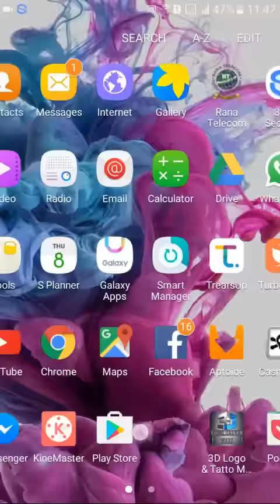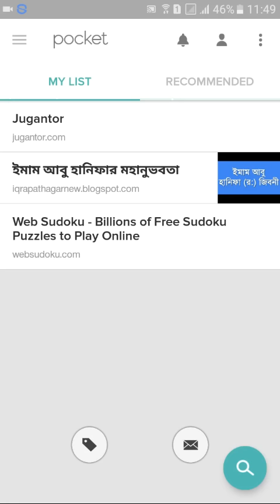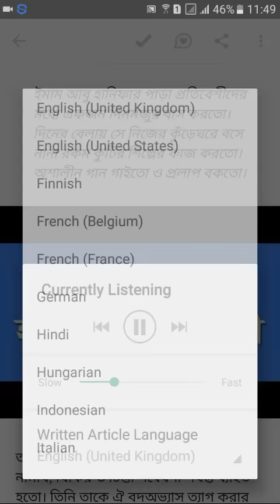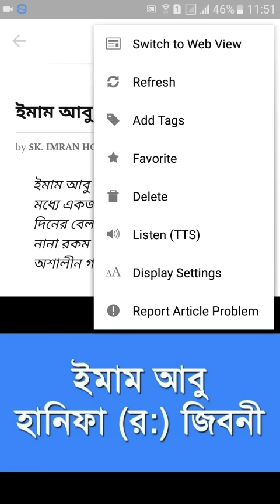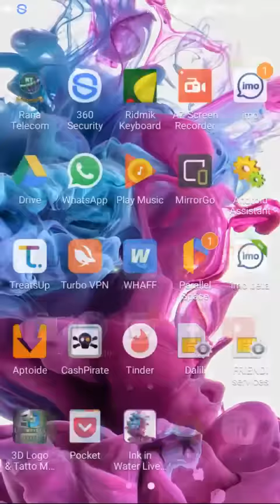বাড়ী থেকে সব কাজের লোক বিদায় করে দিন। এবার আপনার সব কাজ করে দেবে এন্ড্রয়েড ফোন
যে কোন কিছু আপনাকে পড়ে শুনাবে আপনার হাতের এন্ড্রয়েয ফোনটি। তাই এবার আপনার সব কাজ করে দেবে এন্ড্রয়েড ফোন